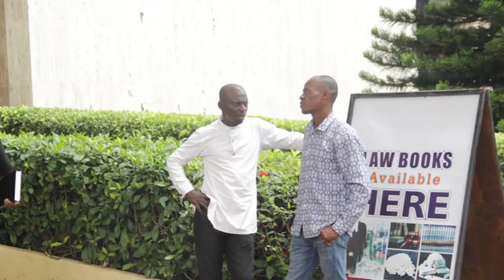Lawyers Want Tinubu To Suspend DSS DG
A group of lawyers have stormed the Federal Capital Territory (FCT) High Court to start committal proceedings against the Director General, of State Security Service, Mr Yusuf Magaji Bichi, over alleged violation of multiple judgments and orders of the court directing the release of former Central Bank Governor, Mr Godwin Emefiele, from custody of the agency.

The lawyers led by MR. Maxwell Opara and Barrister Ahmed Tijani have asked the Court to commit Mr Bichi to prison until he purges himself of the contempt.

Addressing newsmen after filing their processes at the Registry of the Court, Mr Opara noted that the group will pursue the matter to its logical conclusion and ensure that Mr Bichi is sent to prison so as to serve as a deterrent to other heads of security agencies and top government officials that contempt of court and gross abuse of their offices for personal vendetta will no longer be tolerated.